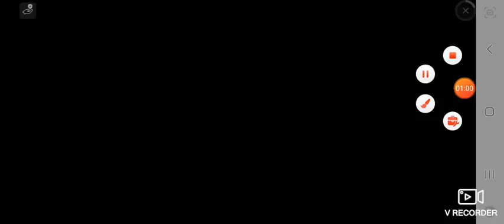Super bear adventure|| Lava 🤣🤣🤣🤣S.3 E.10